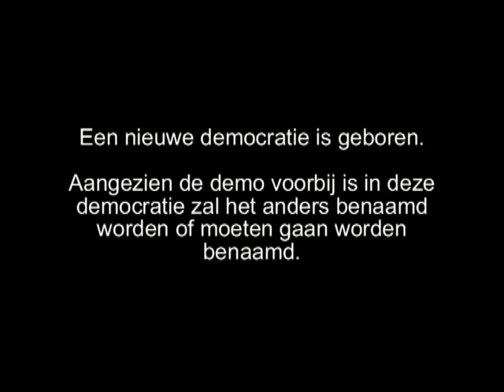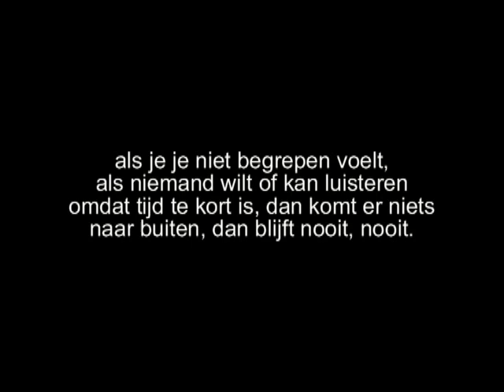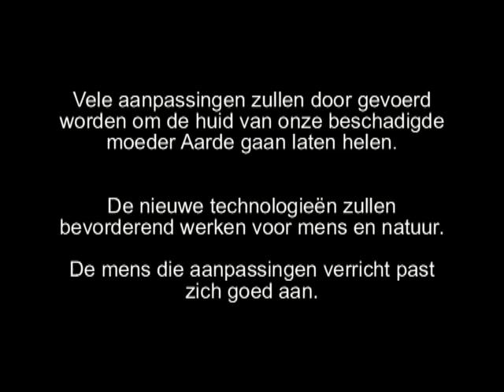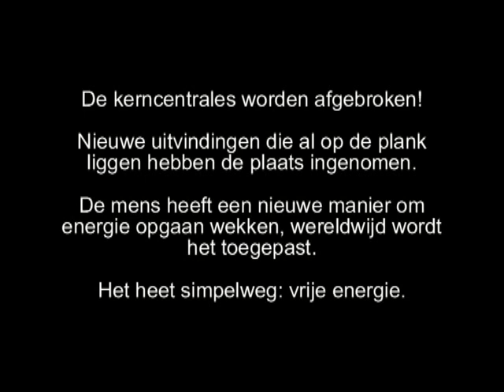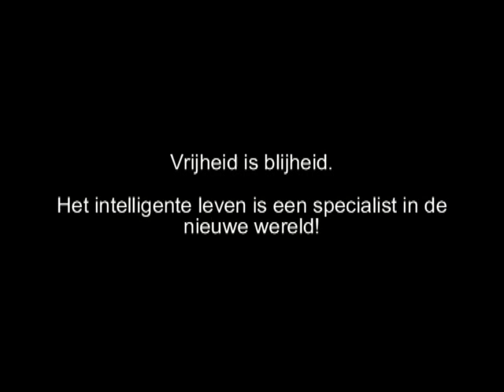Waar gaan we heen? - mijn verhaal dl 7 - inzicht in zicht 3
Dit is een Hoofdstuk uit mijn Boek inzicht in zicht 3

Muziek Chris Hinze - Arpana To Jayalakshmi Amma